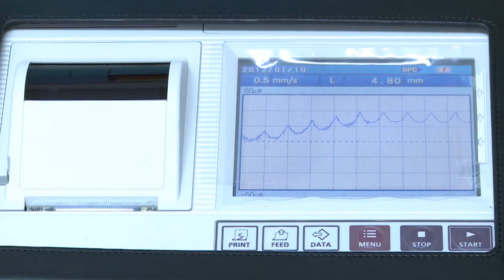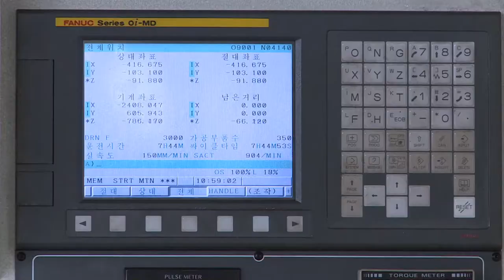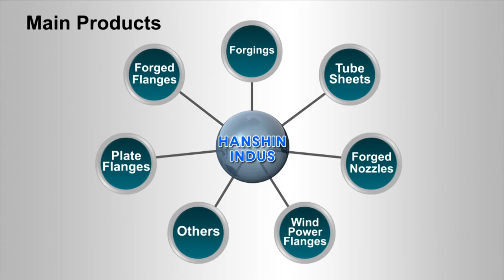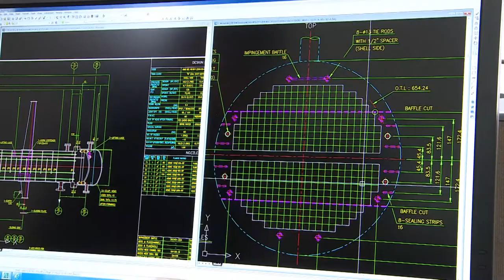Hanshin Indus - Korea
2013 HQ factory